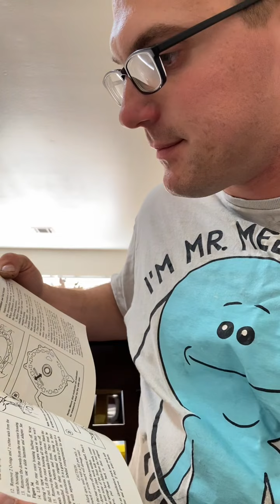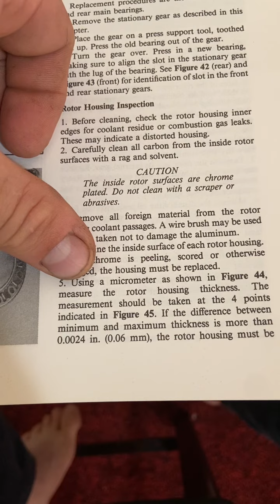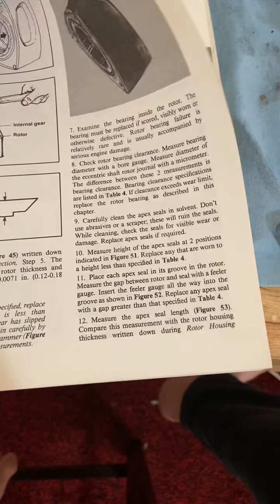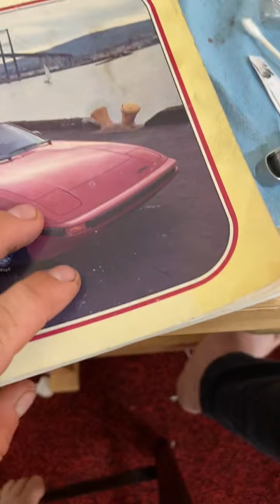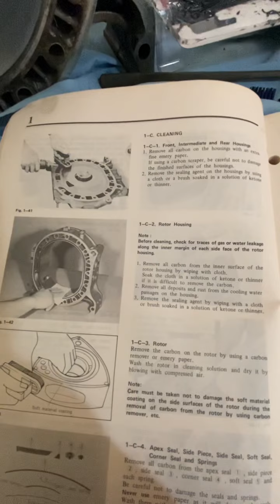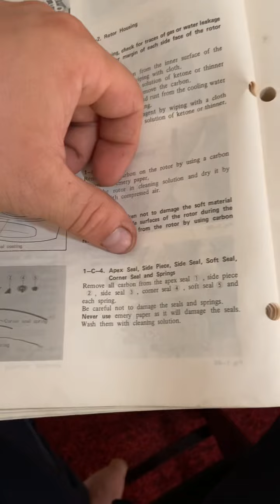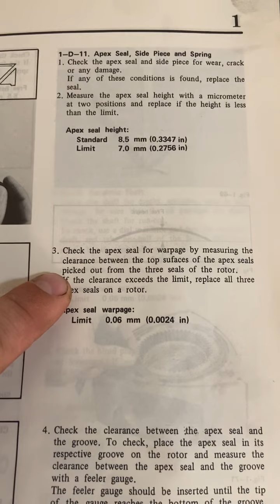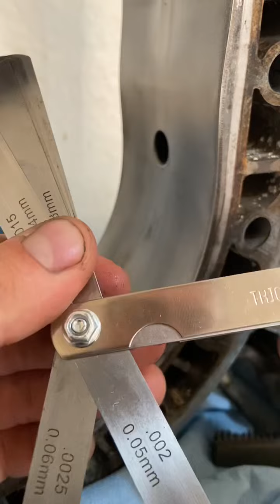Checking housings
Checking and recording my 13b pp housings for wear part 1